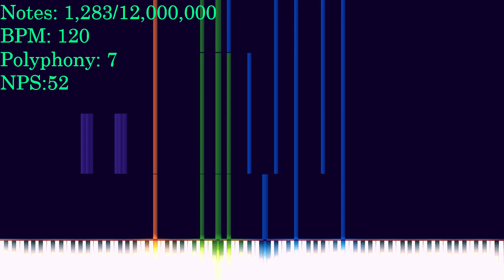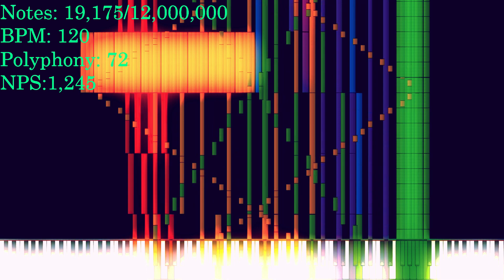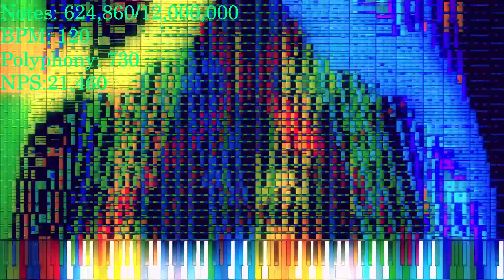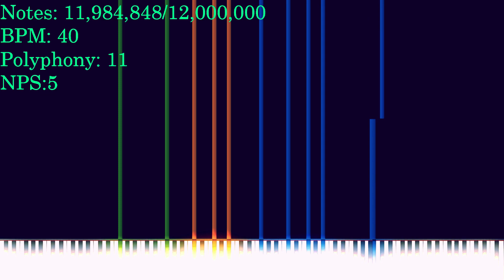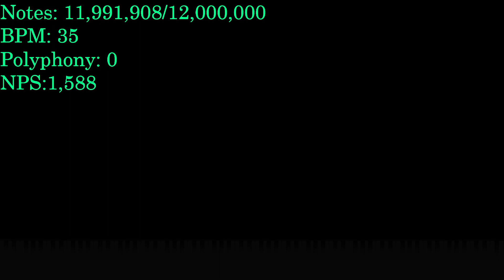[Black MIDI] 12 Days Of Christmas - 12,000,000 Notes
MIDI Made by: MBMS & HDSQ

PC Information:
AMD Ryzen 5 6600h @3.3ghz - @4.5Ghz
32 GB RAM DDR5 4800Mhz